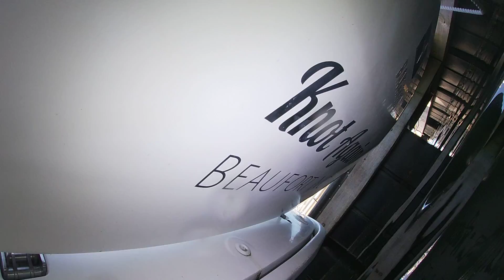Knot Again 10 18 21 Vessel Inspection